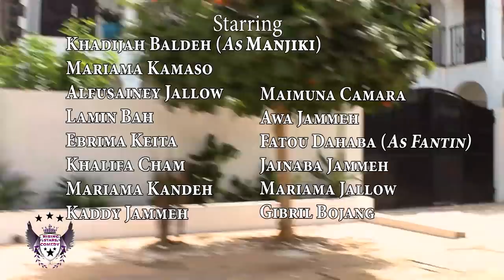SANSEH BI (The Dress Up) - Best and Brand New latest Gambian Comedy Drama 2020 (Rising Stars Comedy)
SANSEH beh Maata Jehjaa♥ Haha.. Enjoy our Brand New lovely Skit called SANSEH BI♥♥ and Witness Khadijah Baldeh's Exclusive and hilarious Skits haha♥♥. Rising Stars Comedy is the name, and Makings Fans laugh is our game.
We are RISING STARS COMEDY GAMBIA..